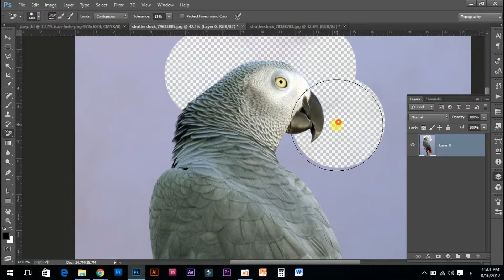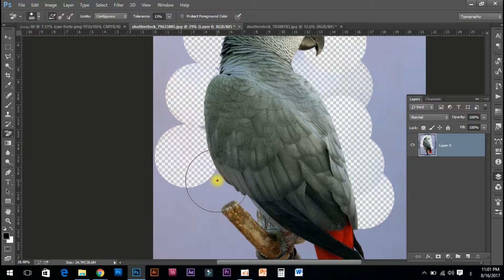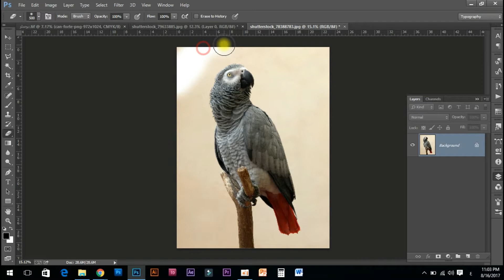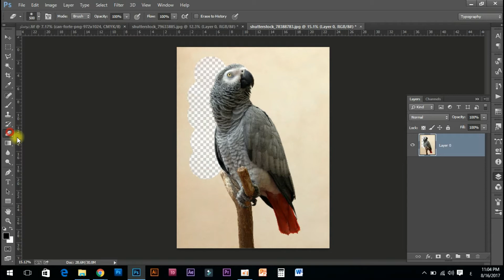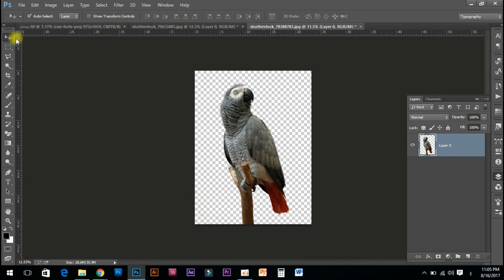الدرس التاسع : دورة تعليم الفوتوشوب CC للمبتدئين خطوة بخطوة - Photoshop CC Tutorial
فى هذا الدرس : الدرس التاسع : دورة تعليم الفوتوشوب CC للمبتدئين خطوة بخطوة - Photoshop CC Tutorial سنتعلم elaser tool  وطريقة التعامل معها
من استخدامات برنامج فوتوشوب
إنشاء التصاميم البصرية المتنوعة والبانرات، وذلك من خلال دمج الصور والنصوص وغيرها من العناصر مع بعضها البعض في تصميم واحد.
تعديل الصور الفوتوغرافية، من خلال تغير الألوان أو الإضاءة أو التباين، كما يستخدم لتطوير ملفات صور RAW وإنتاج صور منها.
التلاعب بالصور والتصميمات بادخال أو ازالة أجزاء أخرى غير موجودة بالملف الاصلى.
اعداد وتجهيز الصور بغرض استخدامها كنقوش للكائنات ثلاثية البعد في البرامج ثلاثية البعد 3D أو الصور المستخدمة في أعمال إنتاج الفيديو.
كما يمكن تصميم المواقع المنتديات من خلاله مباشرة في الإصدارات الحديثة.
ويعتبر البرنامج من الأدوات الرئيسية في مراحل الطباعة لمعظم المطبوعات مثل الكتب والمجلات.
إنشاء الصور المتحركة واجراء تعديلات بسيطة على مقاطع الفيديو في الإصدارات الحديثة.